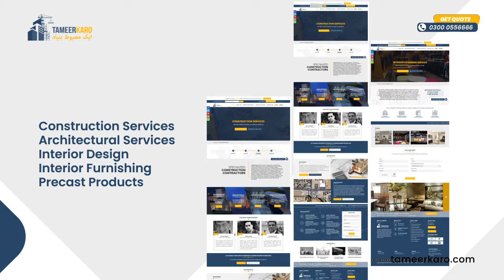Send your Building Construction Requirements Online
Tameerkaro is a one-stop platform for complete building solutions. We have an online platform where it is easy to send us your inquiry regarding any building construction and we will be right there with best solution within your budget.

☑️Construction
(Residential, Industrial, Commercial, Institutional).
☑️Architectural and Town Planning.
☑️Interior Design and Interior Furnishing.
☑️Landscaping.
☑️Precast Concrete Products.

Connect With Tameerkaro. Wherever you are!

Office➡️ 32-R, Johar Town, Lahore.